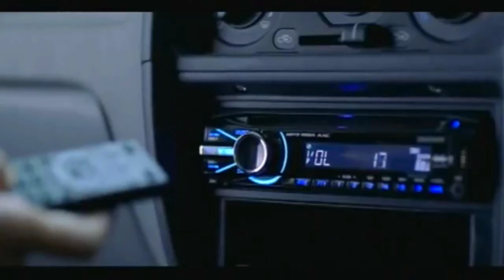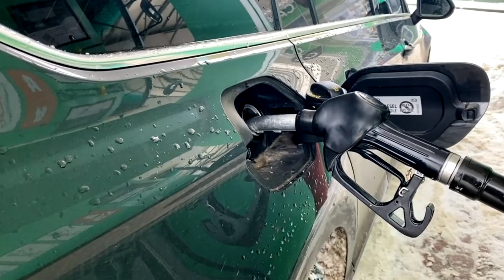1 से 1.5 लाख में बाइक की कीमत में ये गाड़ियां कभी धोखा नहीं देगी✅ Best Old Car Under 1.5 Lakhs 2024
In this video want to tell something about second hand car of India which are top selling cars under 1 to 1. 5 Lakhs.

Cars under 4000.
Best deals 2024.
Affordable cars.
Budget cars.
Used car deals.
Car buying tips.
Cheap cars.
Used vehiclesar.
Budget-friendly cars.
Used car listings.
Second-hand cars.
Reliable used cars.
Best selling Second hand car under 3 lakhs.
Second hand cars.
Under 3 lakhs cars.
Best second hand car under 1.5 Lakh.

The opinion in the video is given but at end user have to take their own decision to buy car and bike.